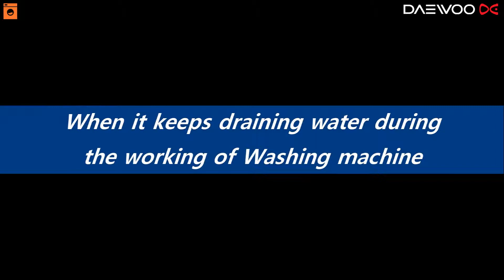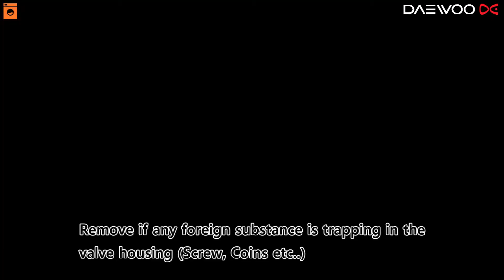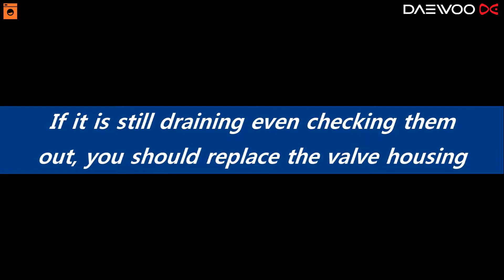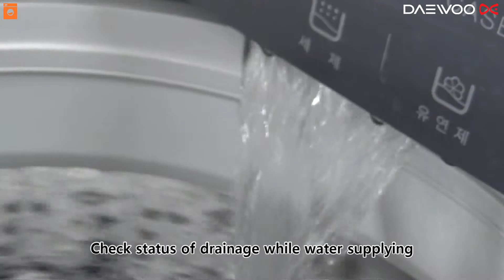W 04 Continuous drain